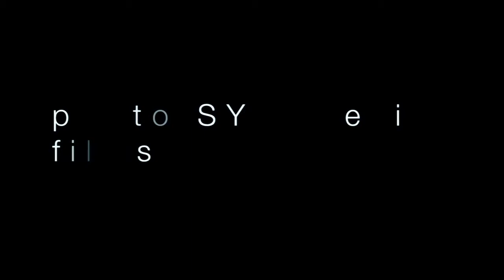Krayzie Bone - Apply The Pressure (Music Video)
Krayzie Bone
"Apply The Pressure"